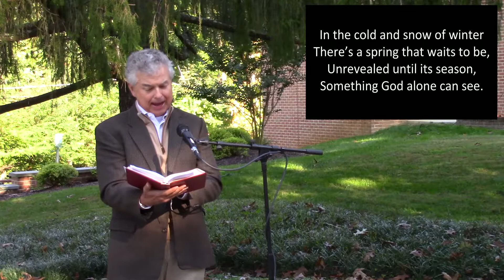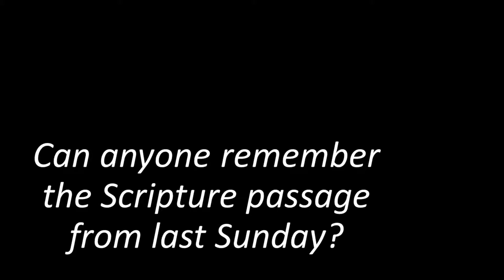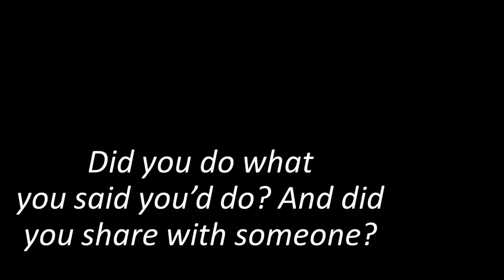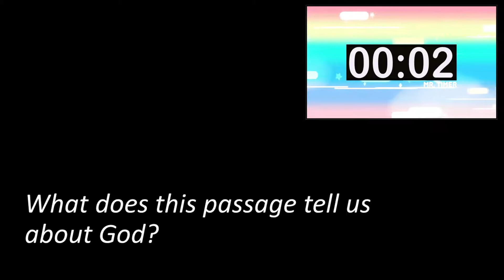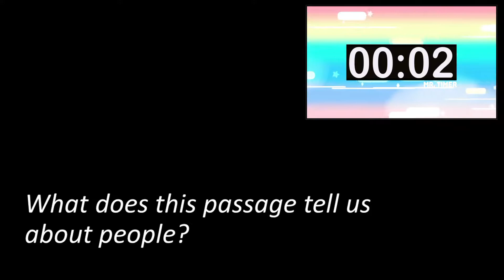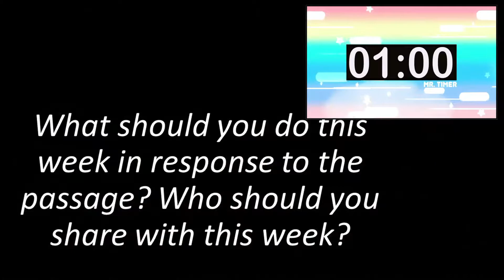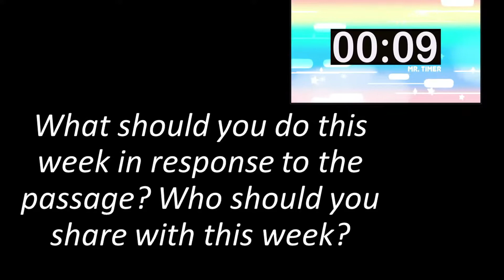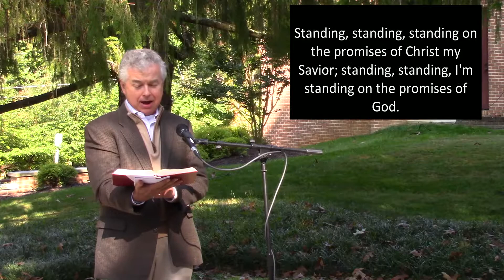October 4, 2020 "Getting to Know God" Rev. Wayne Bauman